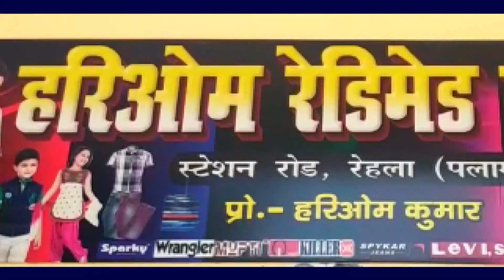दिव्यांग युवक ओमप्रकाश मेहता को लोहे की छड़ से मारकर किया घायल